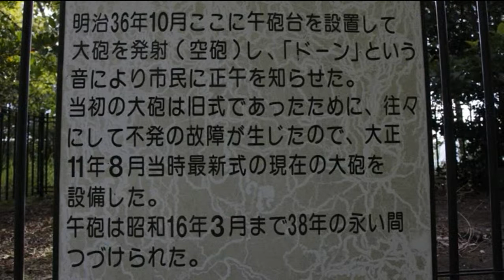ぶらっと散策 (オランダ坂～どんの山公園 そして飛びます)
♪桜スキップ
音楽素材MusMus